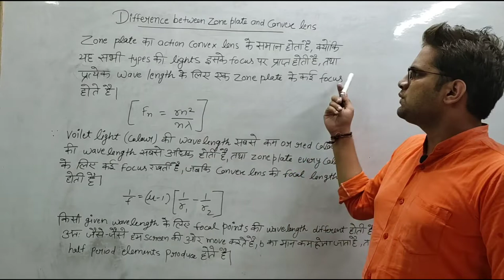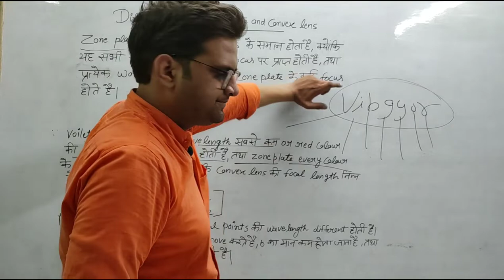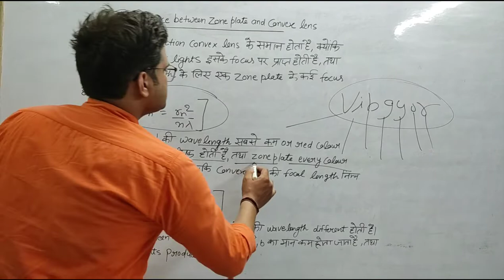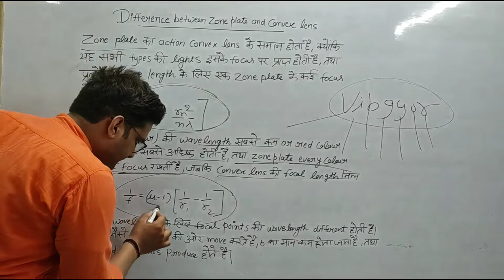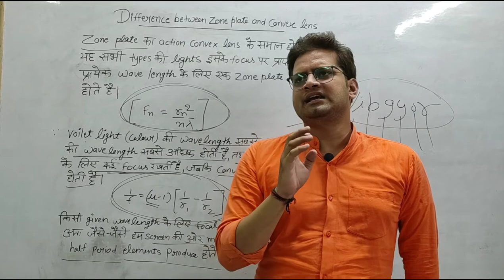Difference between Zone Plate and Convex Lens